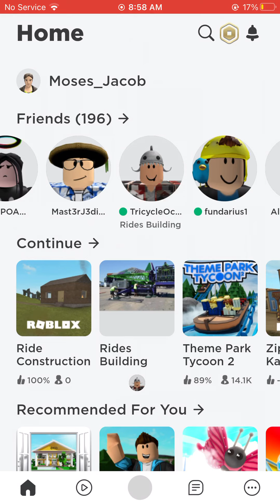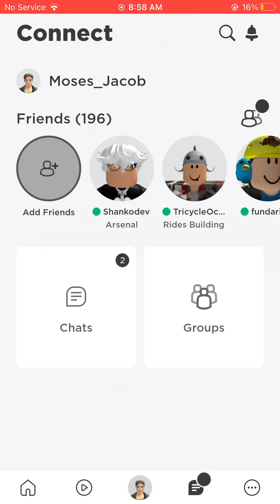I Report And Report MightyYT On Roblox!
Hopefully That Basted Gets Ban From Roblox For What He Did! First He’s Bullying Second He’s Stalking People! Third He’s Bugging Me Like 2 Months! Fith I Thought He Apology But Nope He Lied He’s A Lied Rig! Zack If You Watching This Me And My Friend Will Beat The Sh*t Outta You In My Dreams! 😡😡😡😡 Reginas Queen City Ex Will Be Infinite Times Better Then This Piece Of Crap End. sorry for caps dam it!